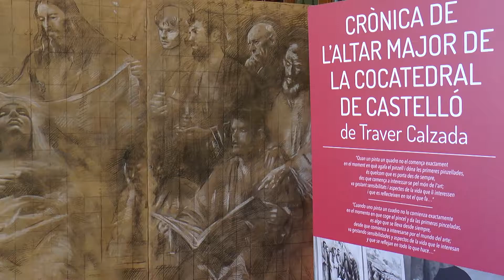Abre las puertas la exposición “Crónica del Altar Mayor de la Concatedral de Castellón”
La Diputación de Castellón abre las puertas de la exposición “Crónica del Altar Mayor de la Concatedral de Castellón”, que analiza el proceso de elaboración del retablo realizado por Traver Calzada.